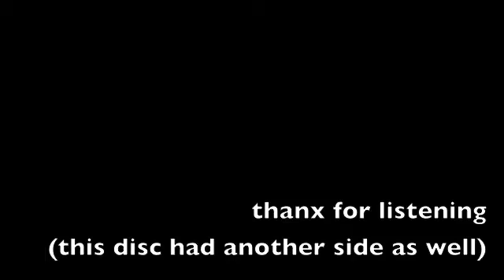Bargain old greaser (from LP "Offbeat World", Side B, Track 6)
Rapid is a Ska/World/Rock-Band from Munich Germany. This song appeared on their LP "Offbeat World" (from 2016).